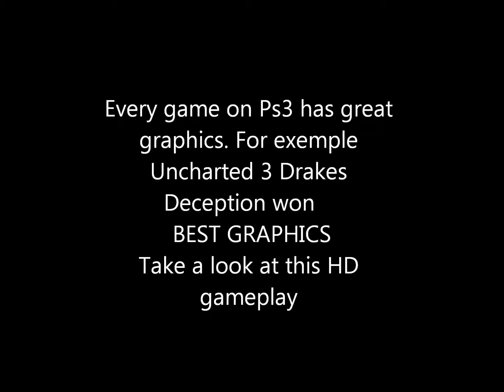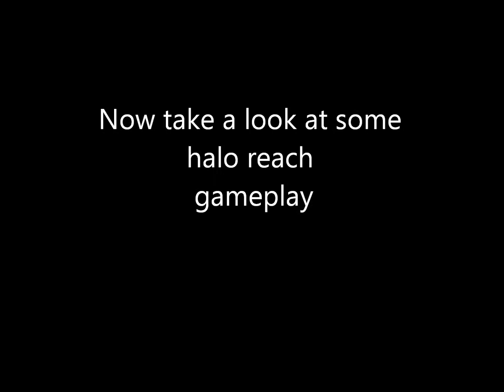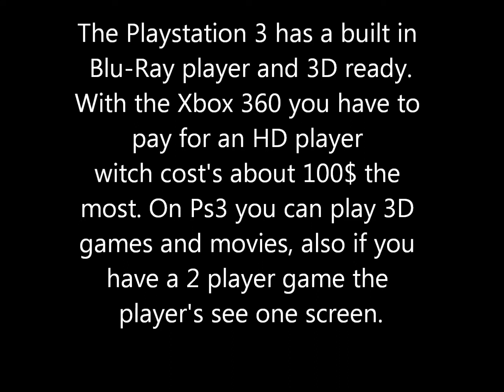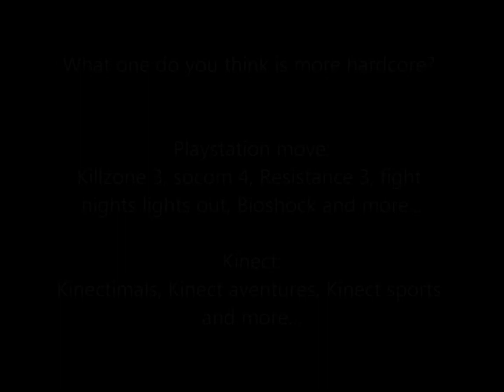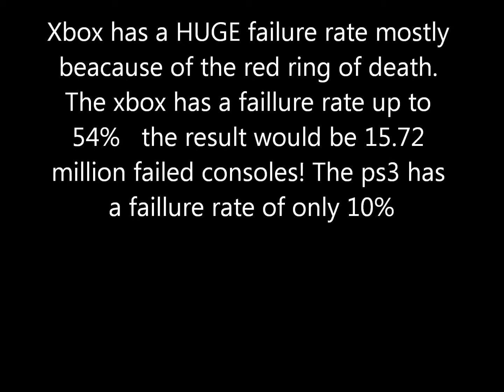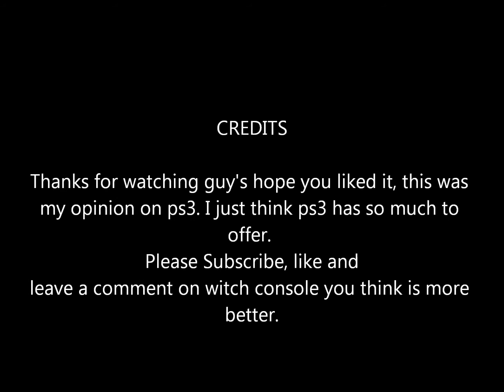Why ps3 is better then xbox 360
hey guy's this is a video of what i think the ps3 is capable of. Its ps3 vs xbox 360!              Song: Rock your weapon at the Cinema (Ipaneema mash-up)